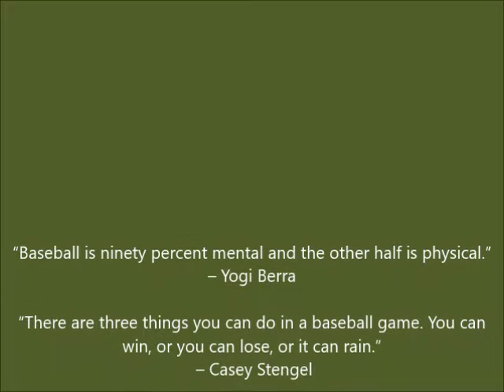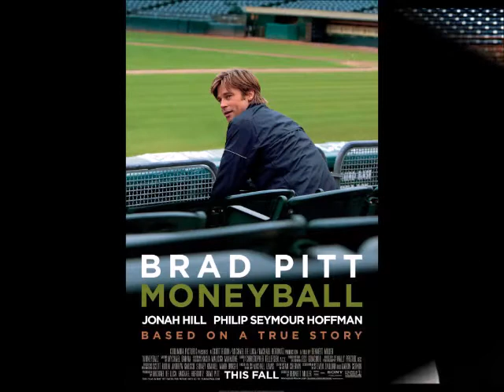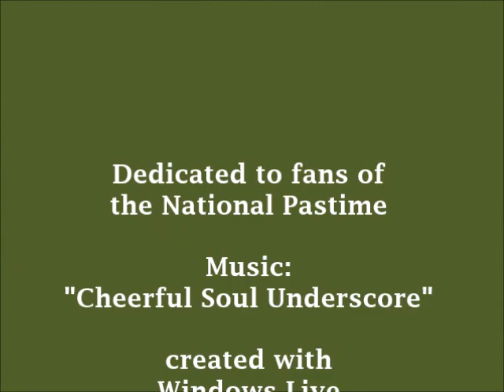Kelly's 20 Greatest Baseball Movies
Baseball has always been my favorite sport...here are the 20 baseball-themed films I consider the best (in alphabetical order)